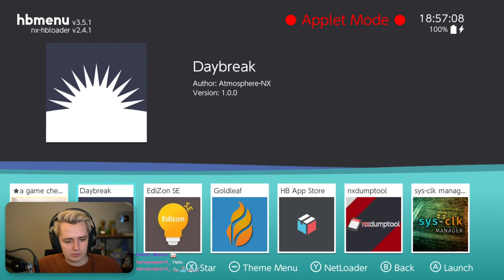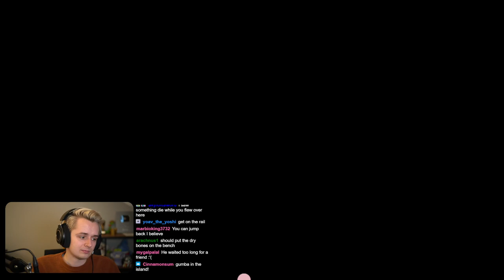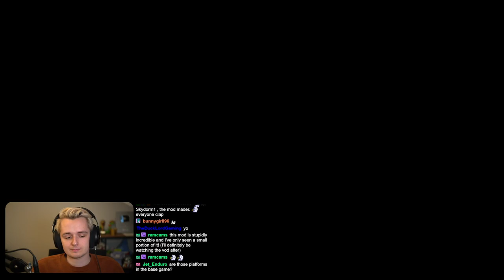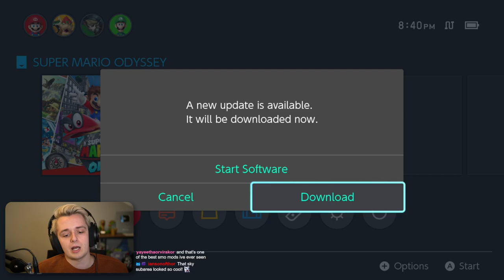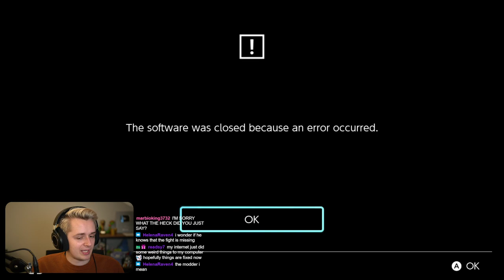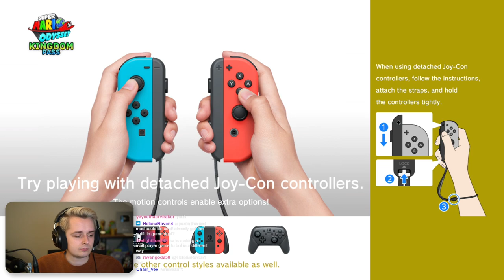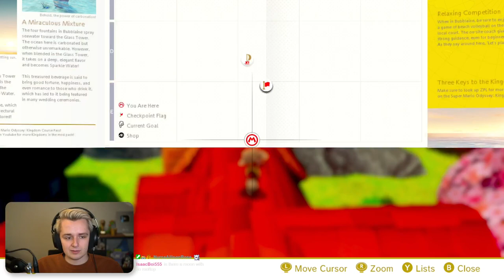[Fir VOD] SMO Custom Stages! | !Current (12 April 2023)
Hey! Fir Stream Archive here, please remember I'm not Fir and just some dorky fan helping Fir and his community by archiving these vods. Remember to also check out Fir Main YouTube channel for new uploads, Twitch to catch him live or join the Official Fir Discord Server!

Monetization and ads are disabled on this channel but some videos will occasionally get claimed anyway because of ingame music, covers etc. When this happens some ads will be shown. I can't do anything about this unfortunately, it's how YouTube works.

Why archive?